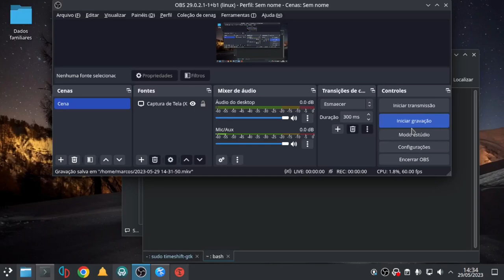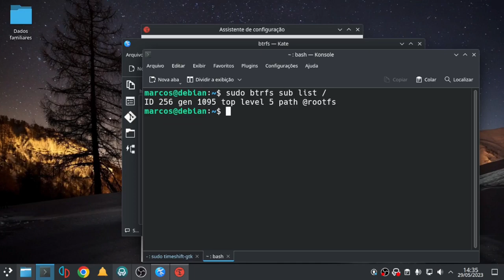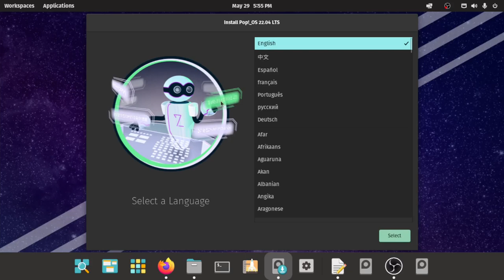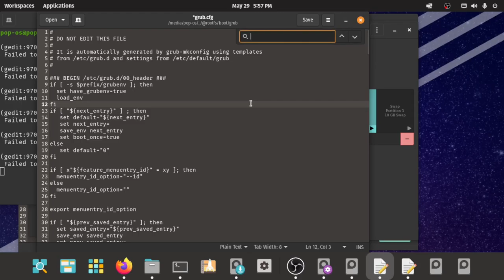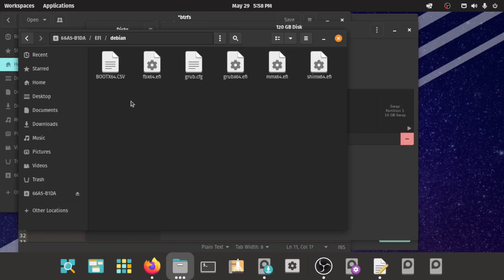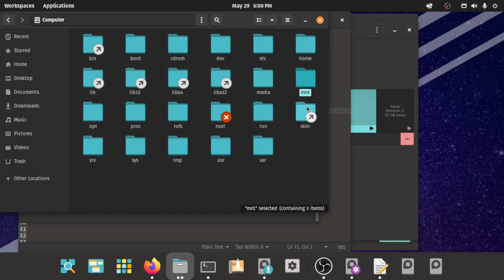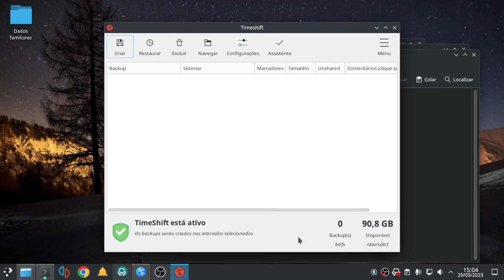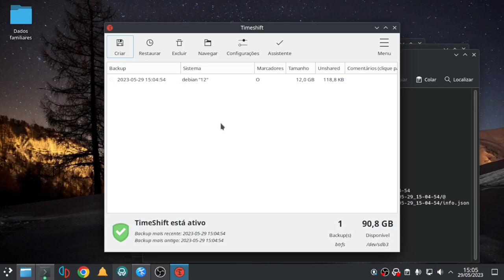Como ativar o backup em modo BTRFS do Timeshift em qualquer distro Linux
Neste vídeo de hoje eu ensino a como ativar o backup em modo BTRFS do Timeshift em qualquer distro Linux, O Ubuntu e o Linux Mint não tem esse problema enquanto algumas outras distros o timeshift não funciona por padrão.

Comandos usados durante o vídeo:

1- $ sudo btrfs sub list /

2- /boot/grub/grub.cfg

3- /etc/fstab

4- (Partição EFI)/EFI/(nome_da_distro)/grub.cfg

5- # mount -o subvolid=0 /dev/sdb_numero /mnt